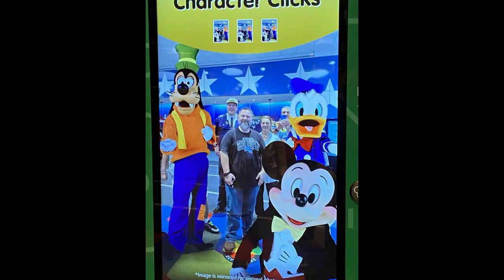Exhibition Everest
Riding one of our favorite rides at Disney World.

J&N Travels on TikTok